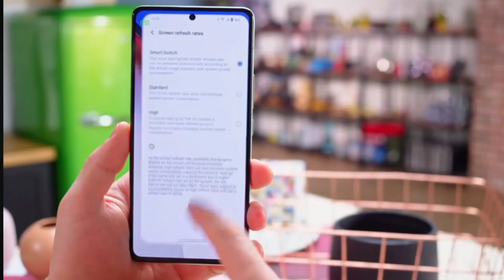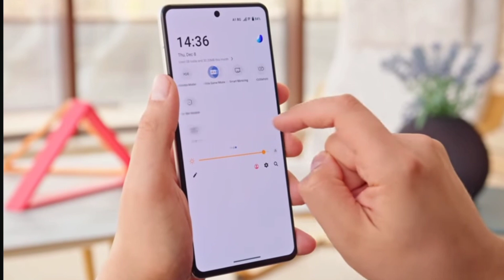iQoo 12 Pro Unboxing and Review 2023?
My favorite Gadgets:
1. Digital SLR Camera
2. DIGITEK Tripod
3. BOYA by-MM1 Microphone Mini